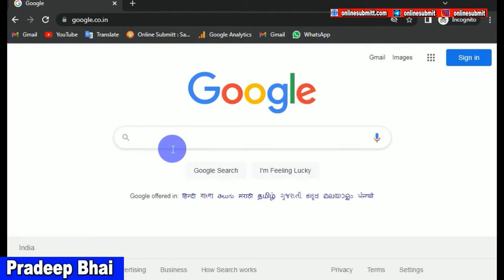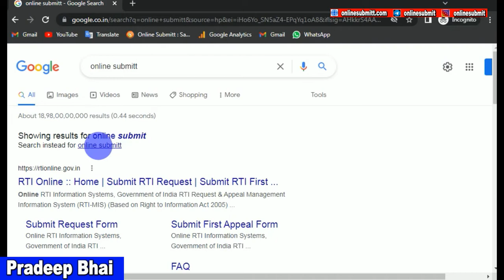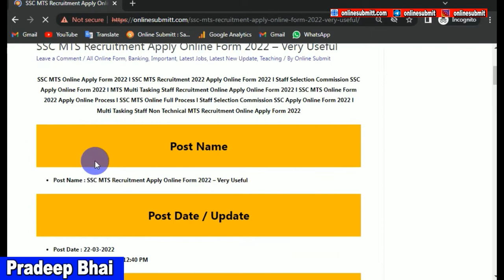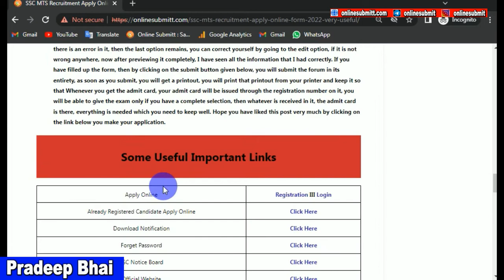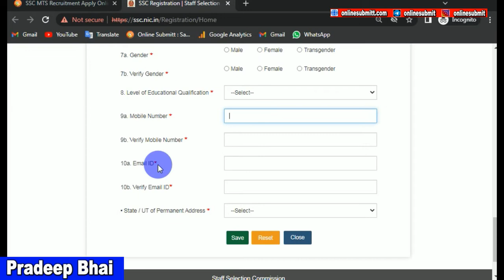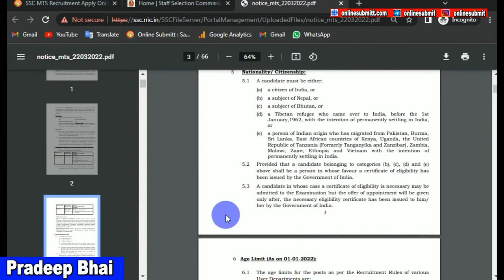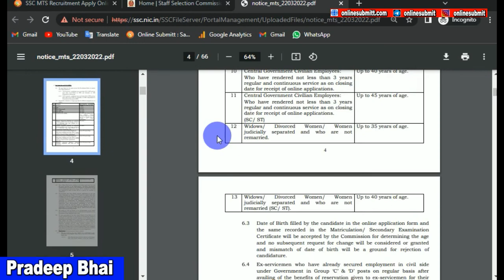SSC_MTS_Recruitment_2022 - ऑनलाइन आवेदन शुरू - Very Useful Video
Tags,
ssc ka form kaise bhare,
ssc mts online apply form 2022,
ssc mts recruitment online form 2022,
ssc mts online form kaise bhare,